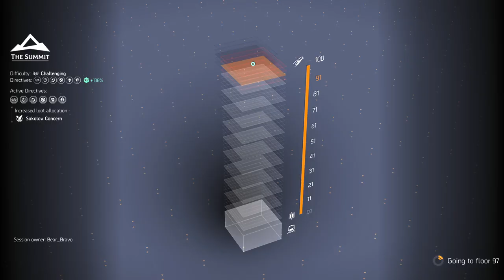The Division 2 SUMMIT Gameplay LIVE - EllisDee789